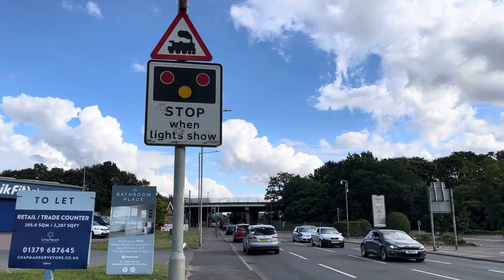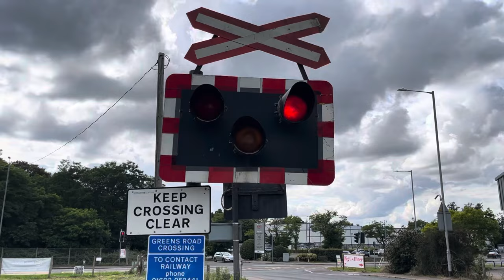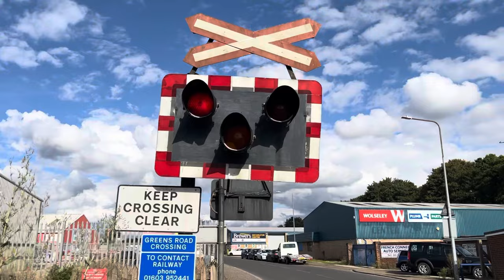Steam Train and Pacer at Yaxham Road and Greens Road Level Crossings, Norfolk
Start of Video: 00:00

Yaxham Road 1: 00:27

Train 1: 00:55
Class Number: 80078
TOC: Mid Norfolk Railway
Time Passing this Location: 14:33
Route: Thuxton to Dereham

Greens Road 1: 02:20

Train 2: 02:50
Class Number: 142061
Time Passing this Location: 15:01
Route: Dereham to Thuxton

Yaxham Road 2: 03:43

Train 3: 04:30
Class Number: 80078
Time Passing this Location: 15:34

Greens Road 2: 05:23

Train 4: 06:20
Class Number: 142061
Time Passing this Location: 16:04

Yaxham Road 3: 07:20

Train 5: 07:43
Class Number: 80078
Time Passing this Location: 16:32

In this video, we visit the Mid Norfolk Railway at Yaxham Road and Greens Road crossings in Dereham. On this day the trains where only running from Dereham to Thuxton and not all the way to Wymondham due to bridge damage at one of the stations along the route. Also as you may of already known, the trains weren’t running North of Dereham and I don’t think they have for a while. Some of the track needs repairing on that section of the line.

These crossings have very old WigWags now and are very unique! The borders at Greens Road are actually what appears to be stuck on red and white borders, you can see the previous white borders, where as Yaxham Road has the more traditional screw on borders.

Date Filmed: Monday 28th August 2023

Video filmed at: 14:33 - 16:36

Location for Greens Road: Greens Road, NR19 1HE, Dereham

Location for Yaxham Road: Yaxham Road, NR19 1HE, Dereham